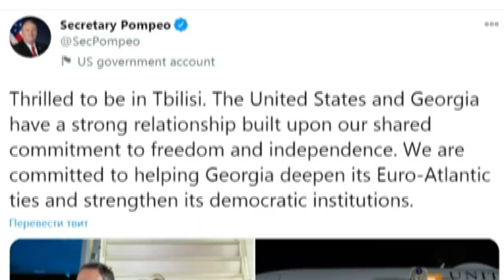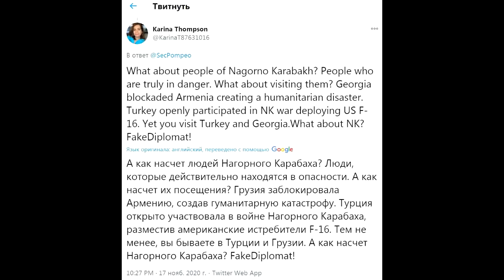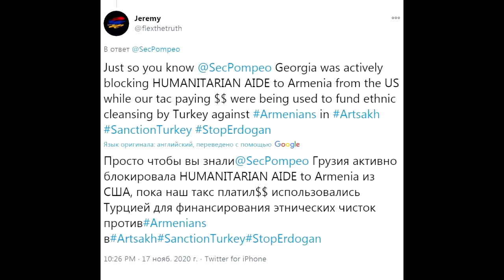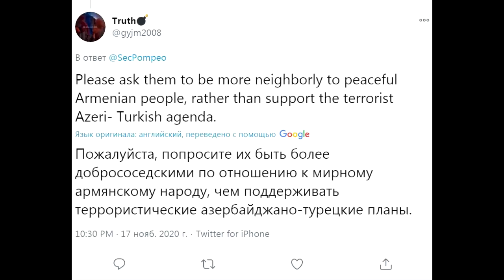Армяне жалуются на Грузию госсекретарю США Майку Помпео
Визит Майка Помпео в Тбилиси. Карабахское мирное соглашение. Армяне обвинили грузин в предательстве и гуманитарной катастрофе. Армяне просят госсекретаря США оказать помощь. Армяне ругают Грузию.

Об обращении к госсекретарю США разместить в Грузии американскую военную базу. Приближение НАТО к границам России.

Копирование, размножение, распространение (целиком или частично), или иное использование видео на канале «Besik Pipiya» без письменного разрешения автора не допускается.